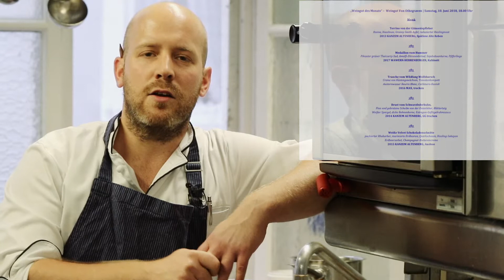Weingut Von Othegraven am 10. Juni zu Gast im Restaurant „Belle Epoque“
Andreas Barth hat nie eine Winzerlehre gemacht oder an einer Weinbauschule studiert. In einem kleinen Rebgarten eignete er sich vor mehr als 25 Jahren das Fachwissen als Autodidakt an. Dann übernahm er das Weingut Lubentiushof an der Untermosel. Mittlerweile gehören seine Rieslinge zu den besten Weinen, die an der gesamten Mosel angebaut werden. Auf sein Know-how verlässt sich auch das Weingut Von Othegraven in Kanzem an der Saar, wo er seit vielen Jahren als Kellermeister und Geschäftsführer tätig ist. In der Reihe „Weingut des Monats“ präsentiert das Romantik Jugendstilhotel Bellevue in Traben-Trarbach die Othegraven-Rieslinge im Rahmen eines kulinarischen Fünf-Gänge-Feuerwerks, das von Küchenchef Matthias Meurer auf die Spitzenweine abgestimmt ist.